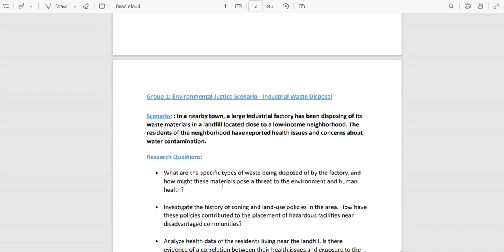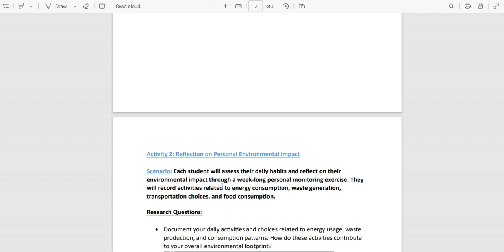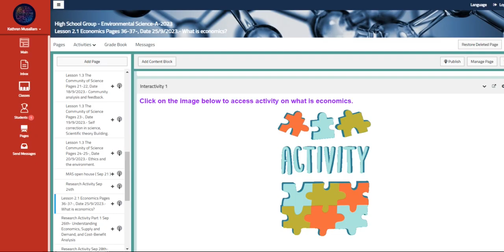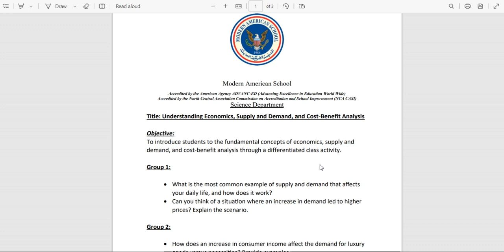Environmental Science Week 4 - by Ms.Kathrene, Sep 24 -28 Grade 11+12 Lesson 1 3+2.1